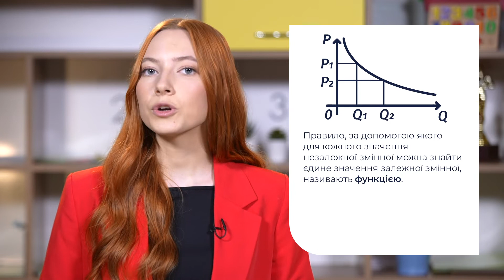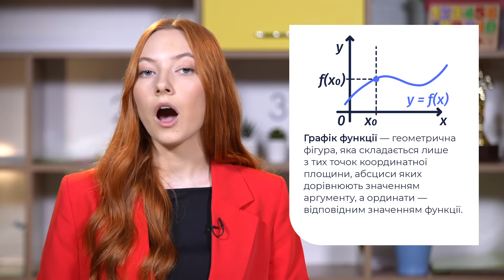8 клас. Алгебра. Лінійна функція та її графік